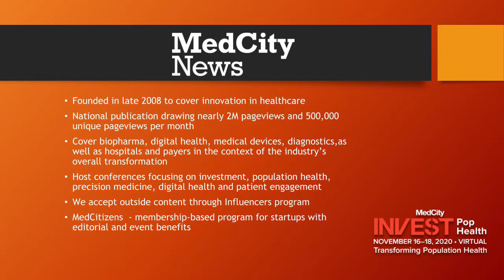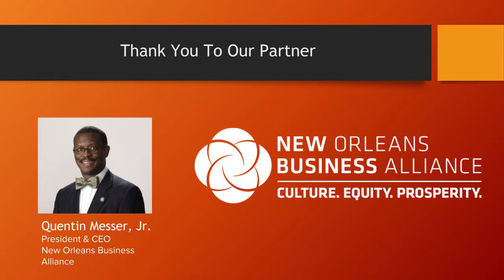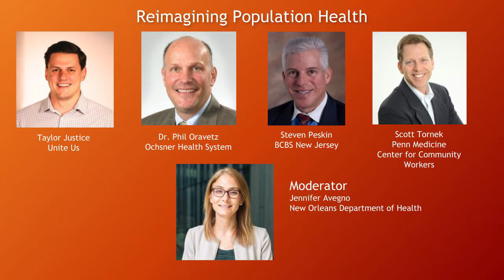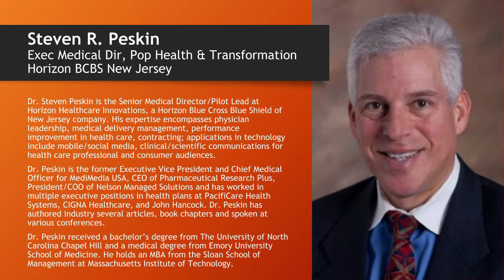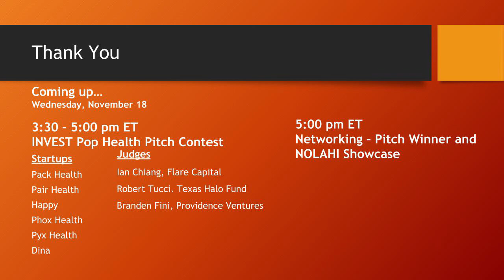MedCity News INVEST - Reimagining Population Health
The United States suffered the heaviest death toll amidst all the nations worldwide, especially compared with those in Asia. There is speculation that underlying health conditions and obesity were contributing factors. As such, population health strategies need to be adopted across the board to improve the overall health of the nation’s citizens. What are the lessons learned and what are effective population health strategies that need to be implemented?

Moderator:
Jennifer L. Avegno M.D., Director, New Orleans Department of Health
Speakers:
Taylor Justice, Co-Founder and President, Unite Us
Phil Oravetz, M.D., ACO Medical Director, Ochsner Health System
Steven R. Peskin, M.D., Executive Medical Director Population Health and Transformation, Horizon BCBSNJ
Scott Tornek, Chief Strategy Officer, Penn Medicine - Center for Community Health Workers